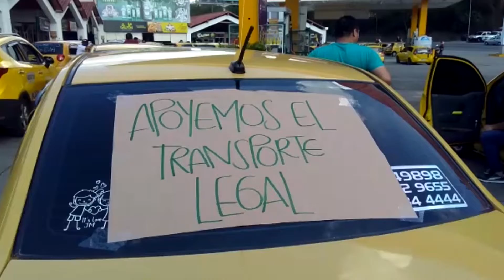Plan Tortuga realizan taxistas sangileños